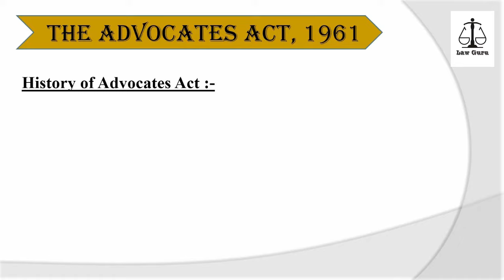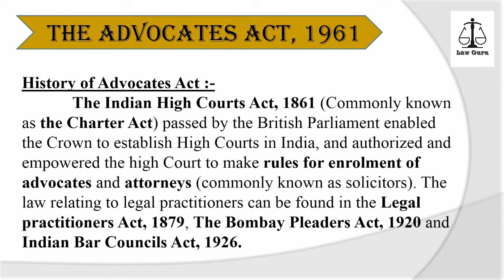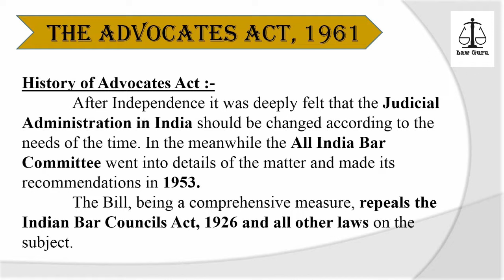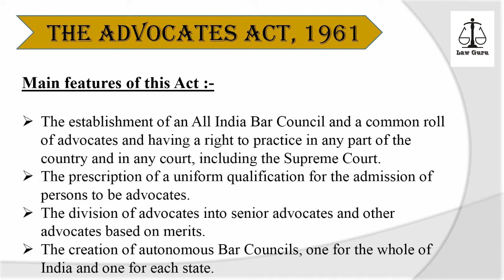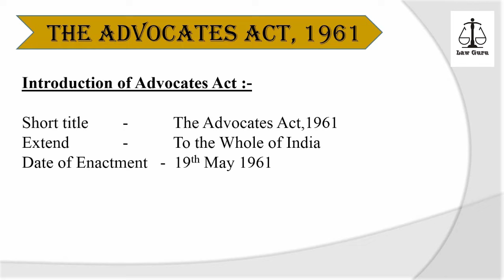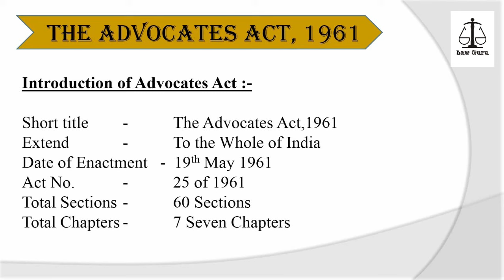Introduction of Advocates Act, 1961 | Law Guru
In this video we are talking about History, Main Features and Introduction of The Advocates Act, 1961 in Hindi as well as in English, So must watch guys to get good knowledge in this Subject.